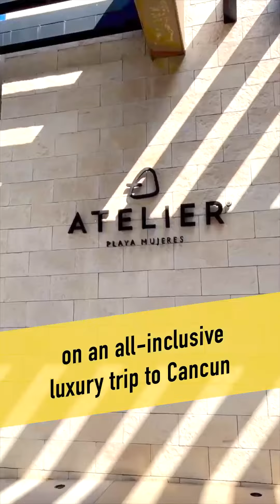Baird & Warner EPIC Getaway 2022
In October 2022, we took 400+ agents and their guests to an all-inclusive luxury trip to Cancun, to celebrate their accomplishments in our annual listing contest. There was sunshine, sandy beaches and even a little singing. It was an EPIC Getaway. Baird & Warner style.

See you next year for another EPIC Getaway!